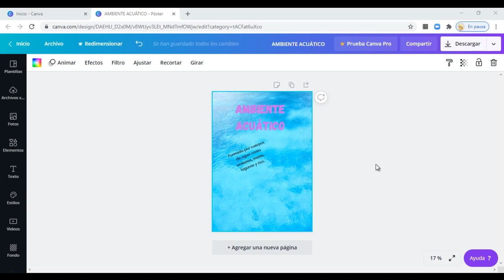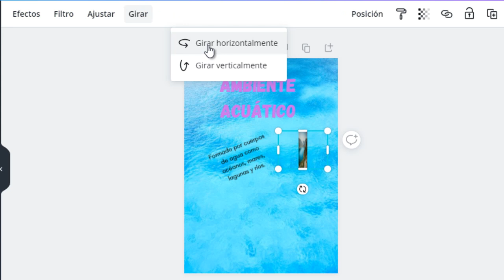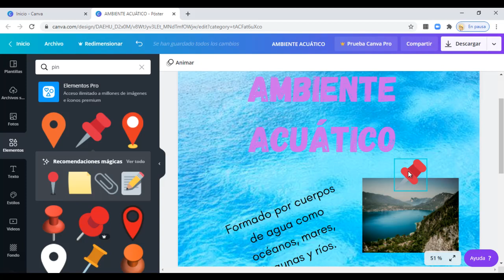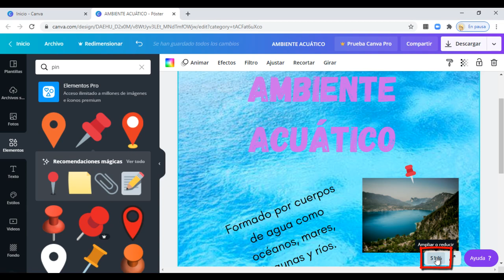5. Canva: Insertar imágenes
Este videotutorial permite visualizar paso a paso como agregar imágenes de la galeria de Canva. Aportes de la comunidad